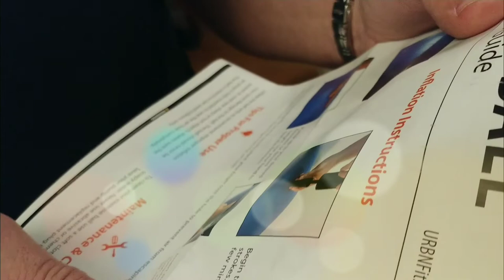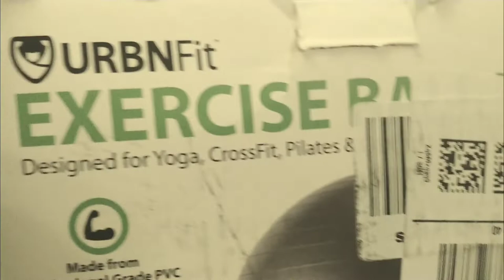Unboxing Exercise Ball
Ready to roll...